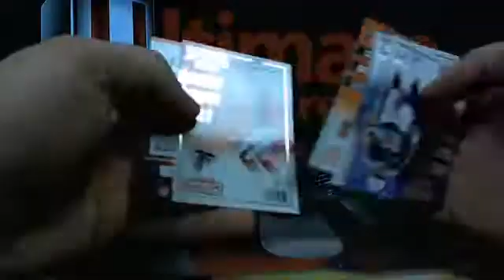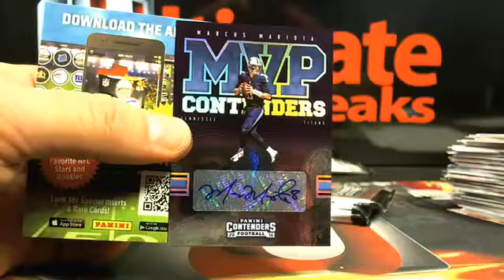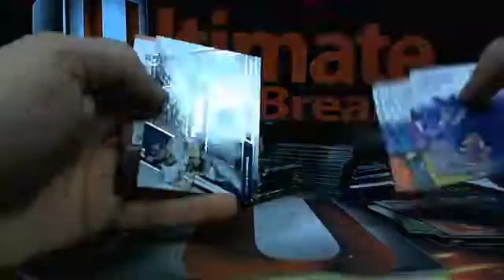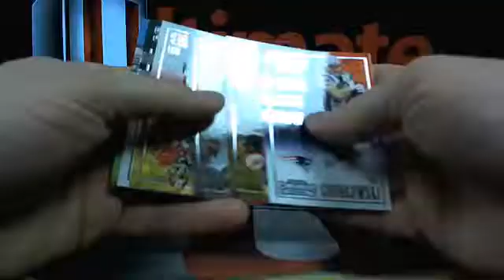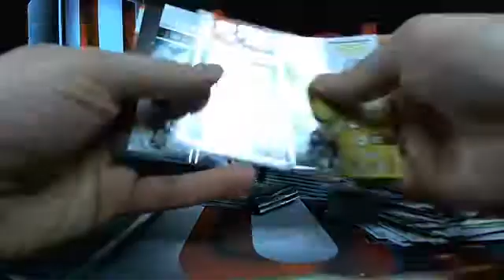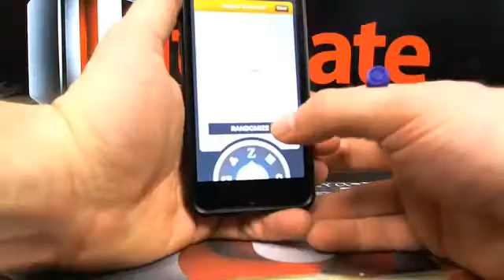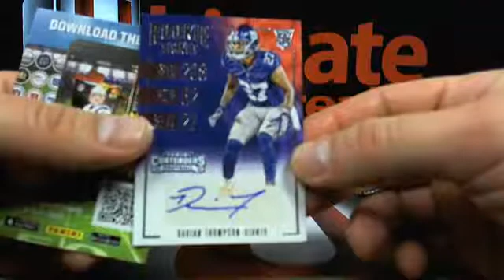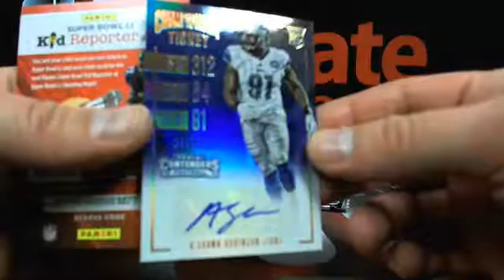UltimateBoxBreaks.com: 2016 Contenders Football Box Breaks 1-4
UltimateBoxBreaks.com: 2016 Contenders Football Box Breaks 1-4 - Captured Live on Ustream